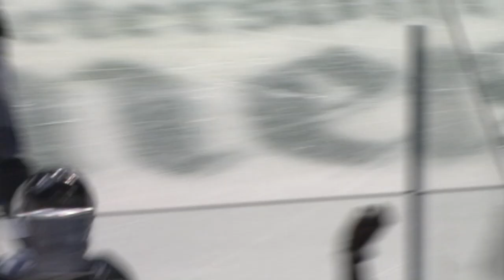The C's | Episode 3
Watch as 2004 Stanley Cup Champion and Team Captain Dave Andreychuk sits down with 2020 Stanley Cup Champion and Team Captain Steven Stamkos to have an exclusive conversation about wearing the C for the Tampa Bay Lightning and so much more in Episode 3 of The C's, presented by Pepsi.